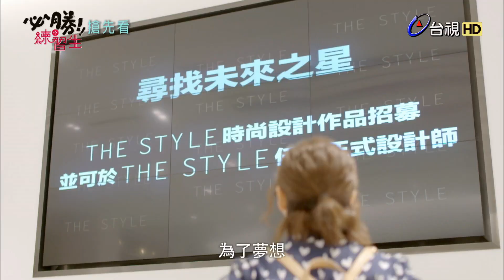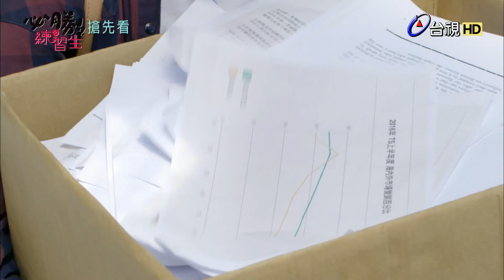必勝練習生搶先看